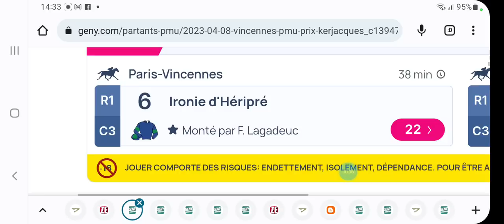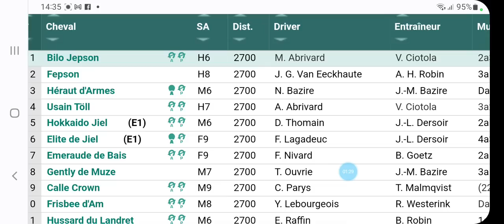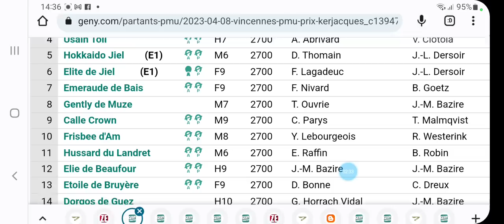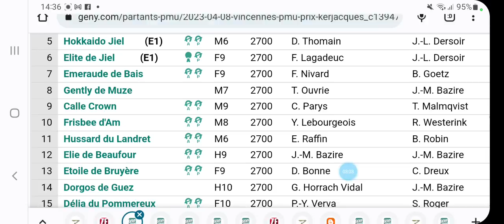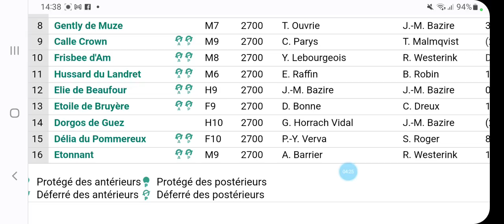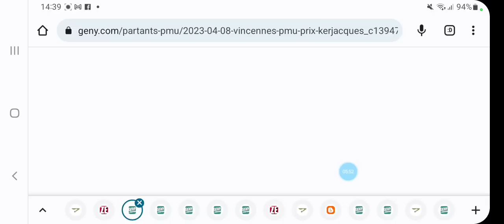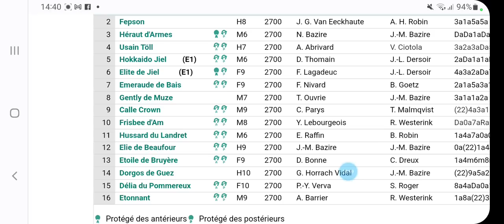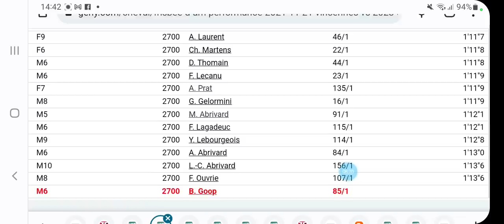PRONOSTIC QUINTE A PARIS VINCENNES SAMEDI 07 AVRIL R1C3